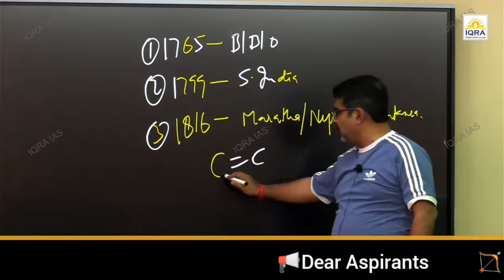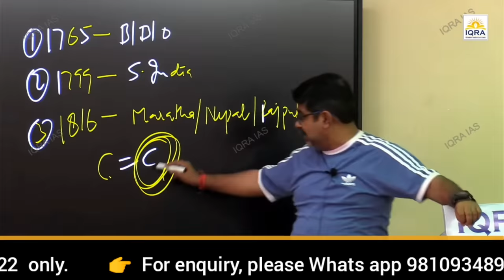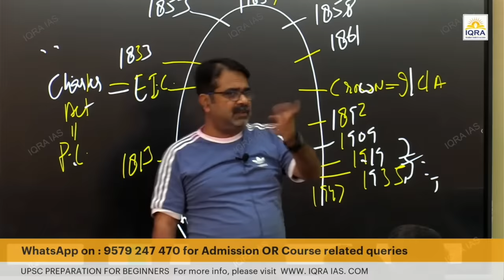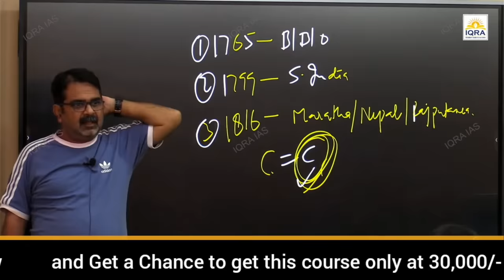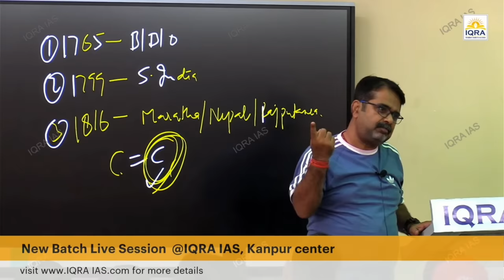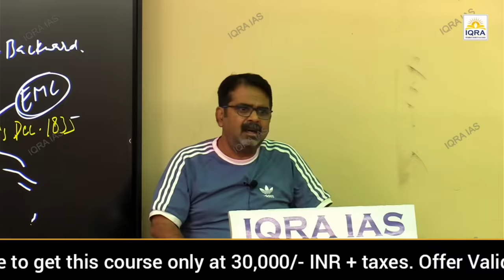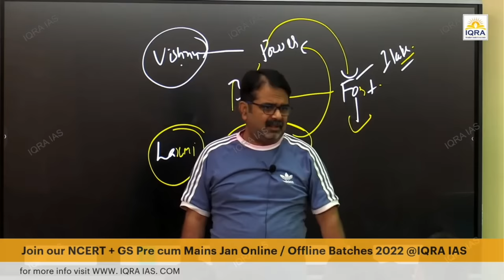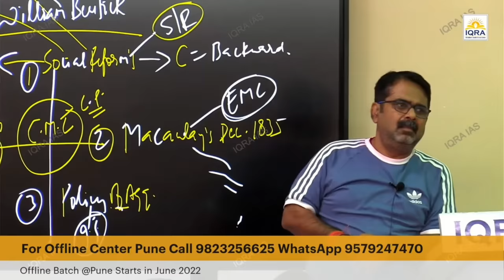ये Formula लगाओ || पढ़ा हुआ हमेशा याद रहेगा || Study tips by ojha sir || avadh ojha sir || parth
History Optional Course Features:
1. Course Starts from 15th May.
2. Recorded Video Lectures
3. One to One Doubt Sessions in weekend on Zoom Platform
4. Study Material in PDF Format
5. Test Series of 200 Questions Framed by Avadh Ojha Sir
6. Free NCERT Course of Ancient, Medieval and Modern
7. Validity : 6 months
8. Fee: 30000 + 18%  GST(Discounted fee till 1st April)